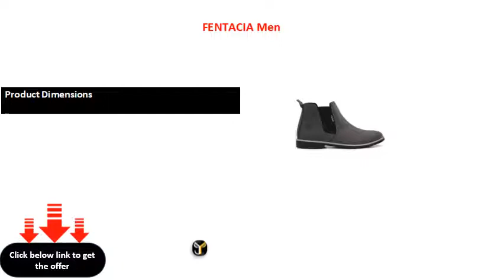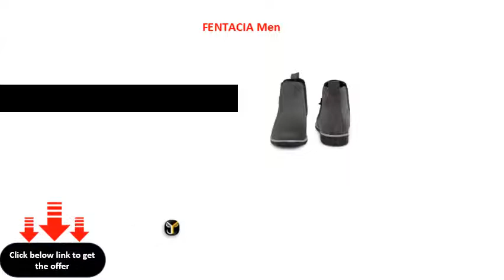FENTACIA Men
Product Dimensions
267 x 152 x 254 cm 478 Kilograms

Buzz

Special Features
Remote Control, Radio

Mounting Hardware
1 Woofer,5Speaker,Aux Cable